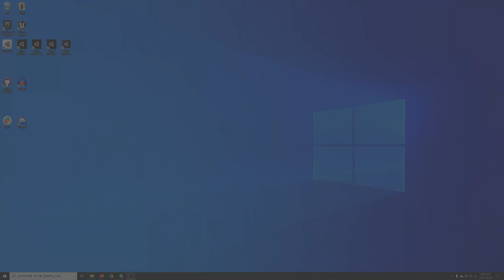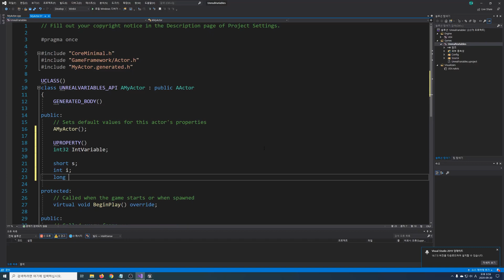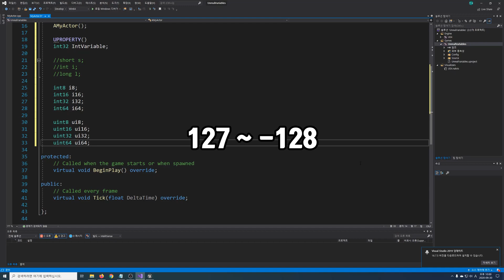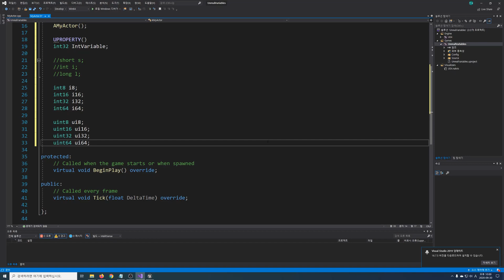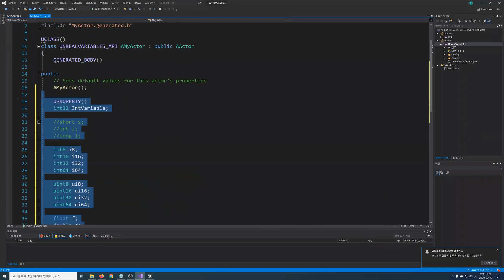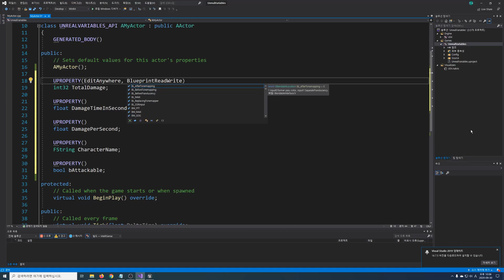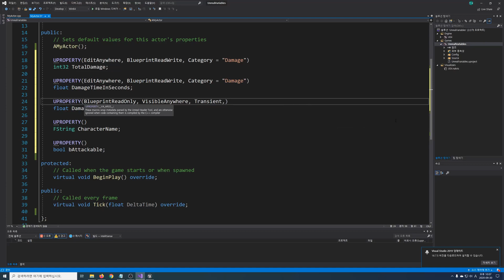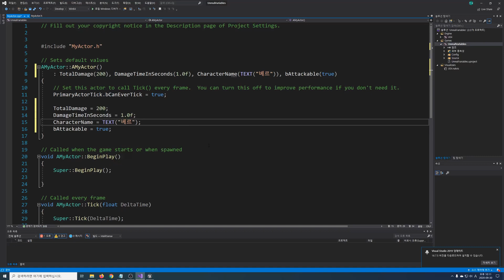UE4 C++ 프로그래밍 입문 (2) - 변수와 UPROPERTY | 언리얼 4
언리얼 C++ 클래스에서 변수를 만드는 방법과 UPROPERTY 매크로에 대해서 알아봅시다.

타임라인
0:00 개요
0:50 새 프로젝트 생성/C++ 클래스 생성
1:21 기본 변수 선언 방법
2:18 언리얼 프로그래밍의 기본 변수 타입
7:40 접근지정자를 이용한 변수 공개 범위 설정
9:10 UPROPERTY를 이용해서 변수를 언리얼 에디터 디테일 패널에 공개하기
12:27 생성자에서 변수의 기본 값 설정하기